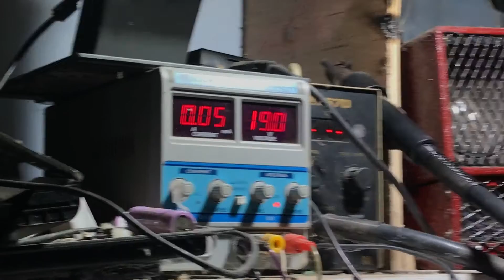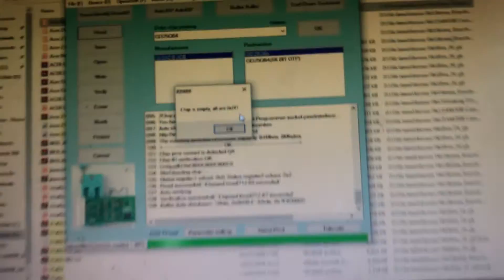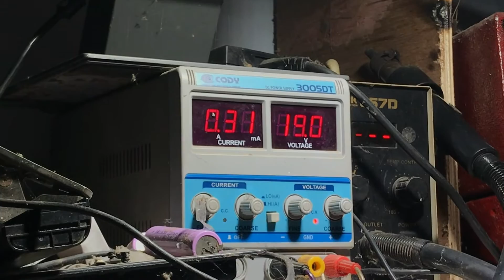Repairing The Acer Motherboard Z1402 Power Button Not Respons